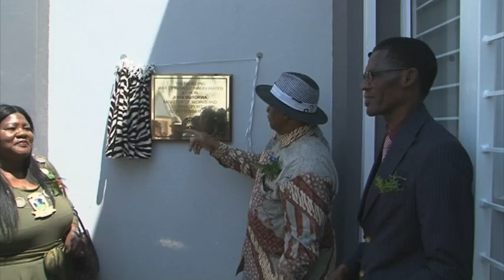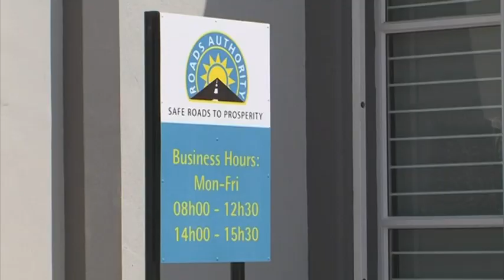John Mutorwa calls on the public to obtain driving licenses through authorized NaTIS officials - nbc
The Minister of Works and Transport John Mutorwa has called on the public to obtain driving licences through authorised NaTIS officials.

Mutorwa says many people fall prey to fraudsters who sell fake licences, pretending to be NaTIS officials.

Mutorwa made the call at the inauguration of the NaTIS office at Okahao in the Omusati region.